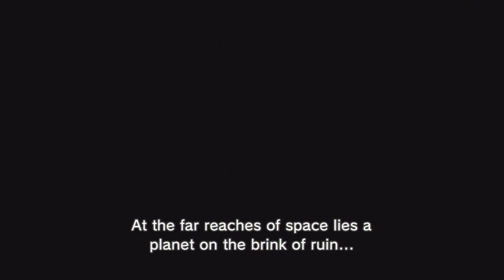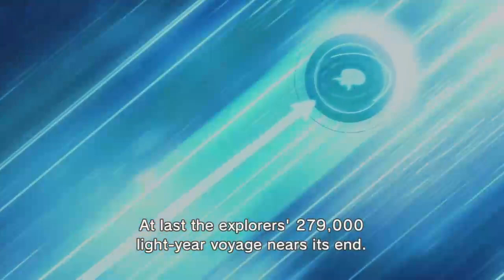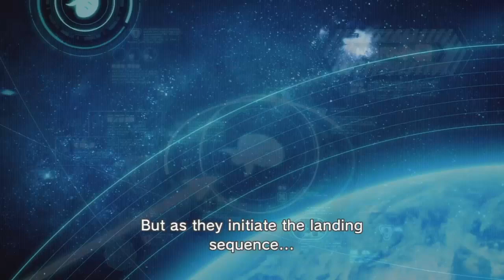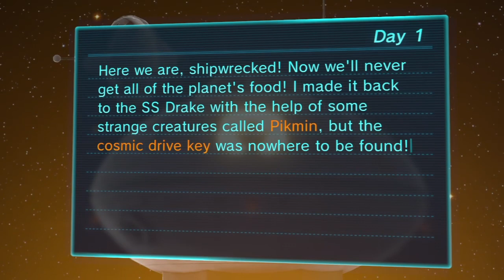Let's Try Pikmin 3 - Day 1: Summoning Satan Or Burning Alive?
I hope you enjoyed the video! Either way, I hope you have a pleasant day! :)